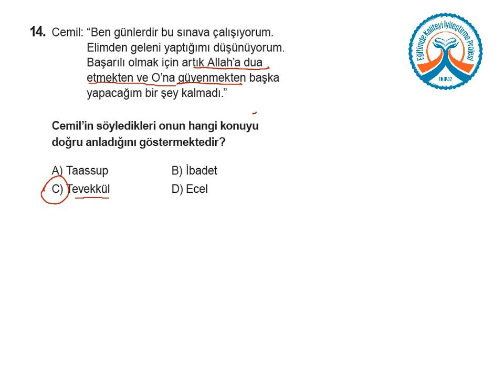TEOG KDS 1 Din Kültürü A Kitapçığı Soru 14